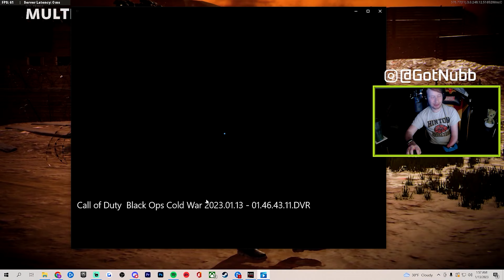I REALLY DO HATE THIS GAMEMODE 😤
Stay positive and follow your dreams! :)

Black Ops
Cold War
BOCW
CW
DM Ultra Camo
Diamond Camo
Gold Camo
Sniping
gameplay
Warzone 2
Warzone
Multiplayer
Tundra
Swiss
Pellington
M82
ZRG